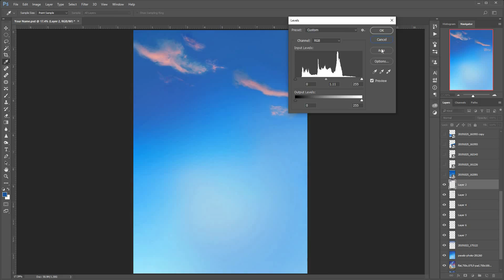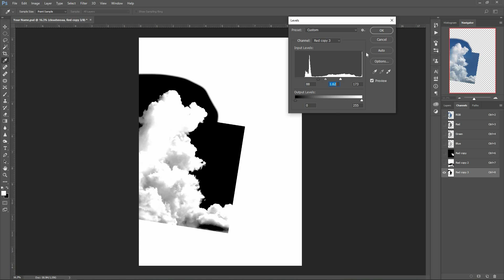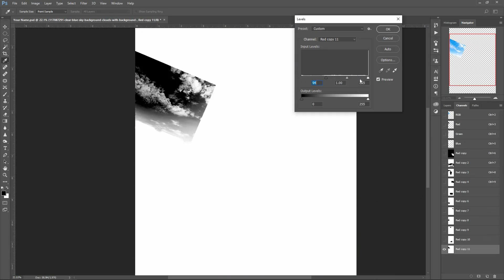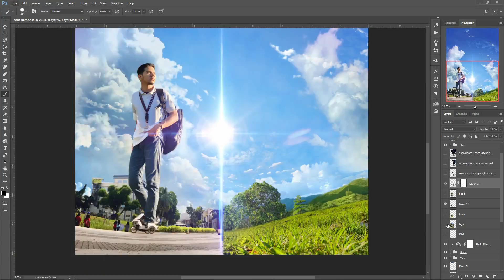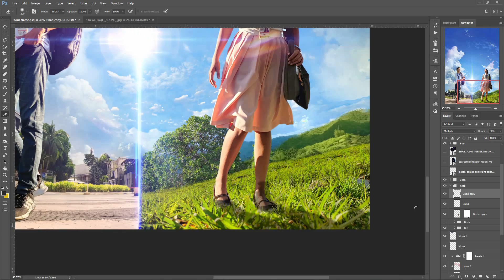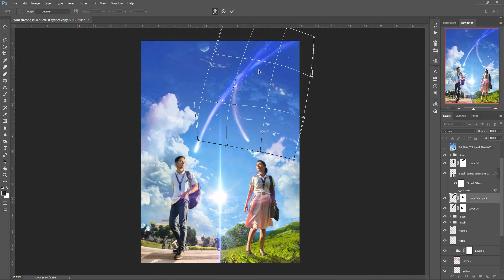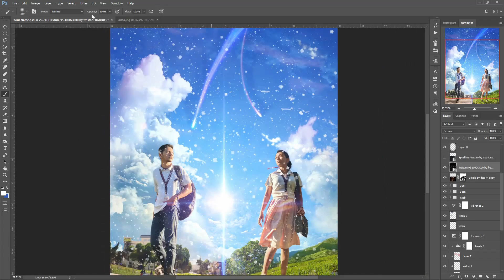COMPOSITE: Your Name | Kimi No Na Wa | Speed Art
Digital Composite: Kimi No Na Wa

What if Kimi No Na Wa happened in the Philippines? This is my realistic version of the movie Your Name poster, hope you liked it!!

Time took: 6 hours?
Featuring: Sean Louie Manacap and Maria Ysabel Natividad
Medium: Adobe Photoshop CC 2017

"Kimi no na wa OST Sparkle feat. Zenpaku [ dj-Jo Remix ] Full Version" by Zenpaku